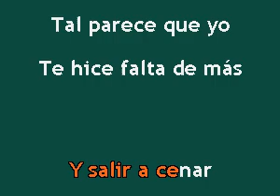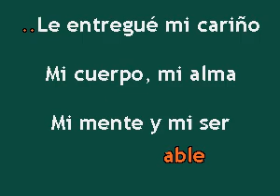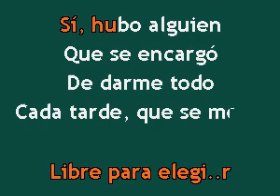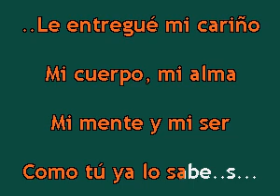Karaokanta - Fidel Rueda - Sí hubo alguien